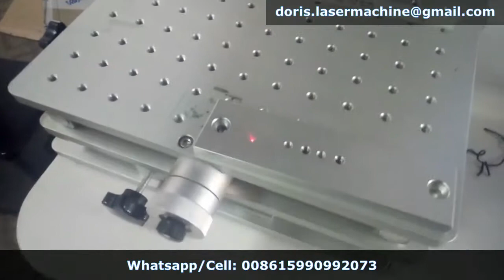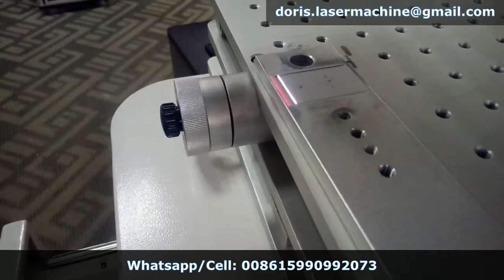3D fiber laser marking machine do deep engraving on aluminum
3D fiber laser marking machine widely used in deep engraving on metal. Which is auto-focus system.